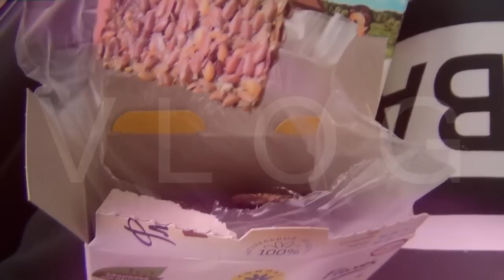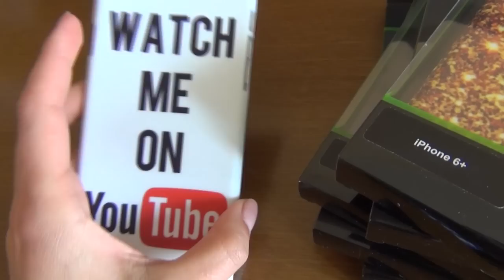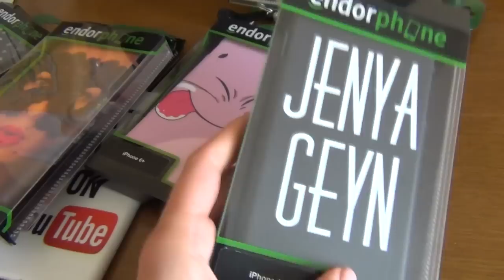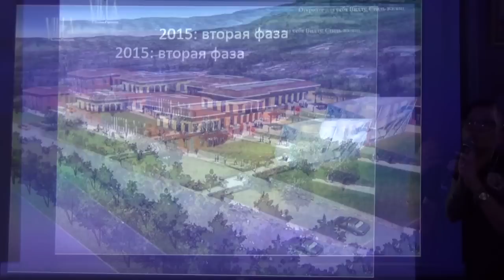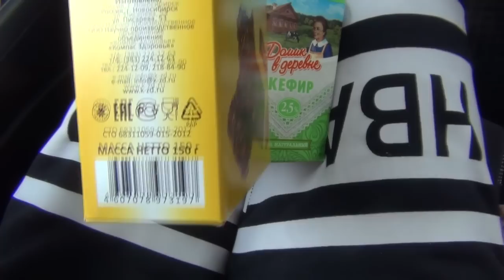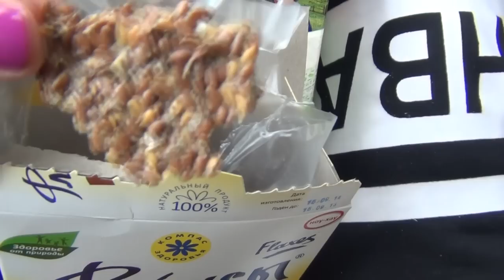VLOG: Я ГОТОВЛЮ ХИНКАЛИ! НОВЫЕ РЕСНИЦЫ ♥ ЗВАННЫЙ ЗАВТРАК ♥ СЕМЕНА ЛЬНА ♥ ЖЕНЯ ГЕЙН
О VILLA Boutiques & Restaurants:
VILLA Boutiques & Restaurants — это многофункциональный комплекс, представленный в изысканных формах итальянской архитектуры, олицетворяющий классические ценности международного качества, изысканного сервиса и расслабляющей атмосферы.
VILLA Boutiques & Restaurants предоставляет своим посетителям незабываемый формат шоппинга и развлечений. Это место для всех кто хочет жить в окружении комфорта. Открыли въезд с Ремизовка))